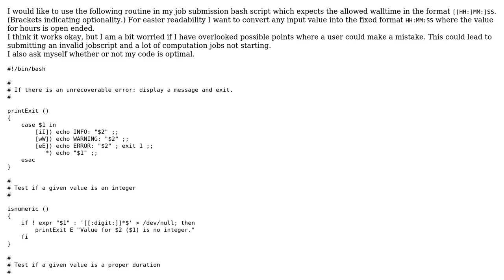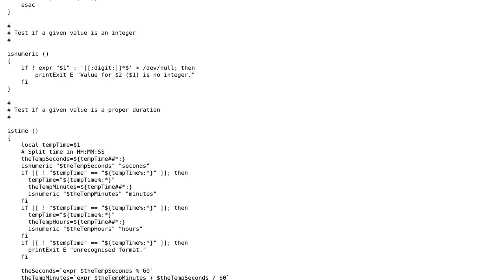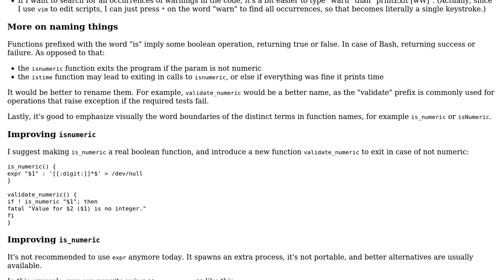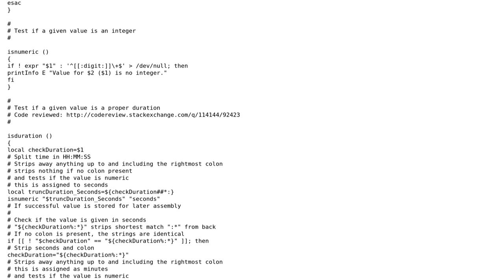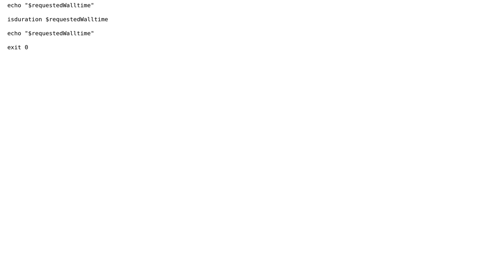Checking and converting [[HH:]MM:]SS input format (3 Solutions!!)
Checking and converting [[HH:]MM:]SS input format

With thanks & praise to God, and with thanks to the many people who have made this project possible! | Content (except music & images) licensed under CC BY-SA | Music | Images & others | With thanks to user Martin - ? user janos user chicks and the Stack Exchange Network Trademarks are property of their respective owners. You are responsible for your own actions.